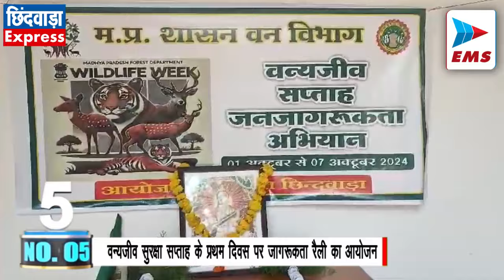CHHINDWARA LIVE। CHHINDWARA NEWS | EMS TV 01-Oct-2024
संचालक को पता नही सेल्समैन ने कर दिया 7 लाख के जेवर साफ़...

गुमशुदा इंसान की तलाश करने निकली पुलिस ने एक बड़ी चोरी की वारदात में सफलता हासिल की है। कामठी ज्वेलर्स से 07 लाख रु के जेवर चुराने वाले सेल्समैन को पुलिस ने गिरफ्तार कर लिया है।
एसपी मनीष खत्री ने प्रेस वार्ता लेते हुए बताया कि कुछ दिनों पहले प्राजक्ता डोंगरे ने अपने पति प्रदीप डोंगरे की गुमशुदगी की रिपोर्ट कोतवाली में दर्ज कराई थी। इसी को लेकर पुलिस ने कामठी जेवलर्स में पूछताछ करने गई। लेकिन वहां पर सेल्समेन 10 दिनों से नहीं पहुंचा था जब पुलिस ने ज्वेलर्स संचालक को अपने रिकॉर्ड मिलाने के लिए कहा तो दुकान से लगभग 97.00 ग्राम सोना कम पाया गया। दुकान संचालक की रिपोर्ट के आधार पर जांच करते हुए । दुकान संचालक को गिरफ्तार कर कड़ाई से पूछताछ की तो उसने दुकान से जेवरात को चोरी करना कबूल किया। आरोपी ने पूछताछ में बताया कि मैने दुकान से धीरे- धीरे जेवारत चुराए और गोल्ड लोन बैंक में गिरवी रख वहां से पैसे ले लिए। और पैसे ऑनलाइन गेम में हार गया। पुलिस ने चोरी किये सभी जेवारत को बरामद कर आरोपी पर विभिन्न धराओं में मामला दर्ज कर लिया है।

गांधी जयंती पर सांसद ने गांधी प्रतिमा का किया दुग्ध अभिषेक

 दो अक्टूबर महात्मा गांधी जयंती की पूर्व संध्या पर सांसद विवेक बंटी साहू ने मंगलवार को फव्वारा चौक स्थित गांधी प्रतिमा का दूध से अभिषेक कराकर स्मारक के आस पास स्वच्छता अभियान चलाते हुए साफ सफाई की। साथ ही इस दौरान सांसद श्री साहू ने शहर के फव्वारा चौक सहित मुख्य बाजार में भ्रमण कर स्वच्छता के प्रति जागरूकता लाने व्यापारियों सहित आमजन से बात की और स्वच्छता अभियान चलाया । सड़को की साफ सफाई कर लोगों को इसके प्रति जागरूक करते हुए स्वच्छता की अलख जगाई और व्यापारियों से अपने-अपने प्रतिष्ठानों में डस्टबिन रखने की अपील की है।